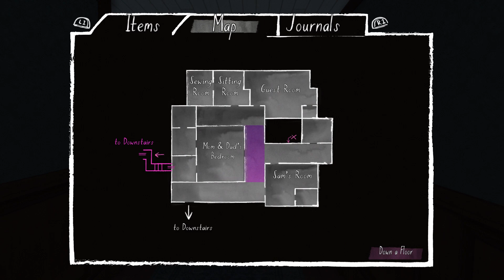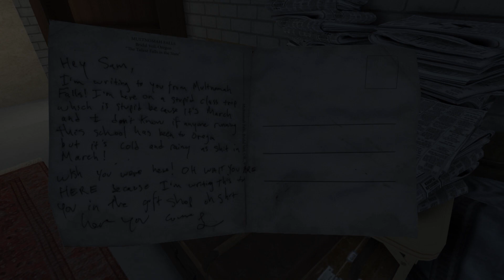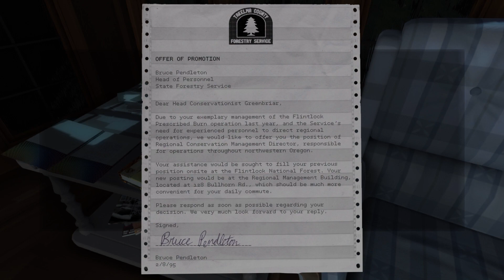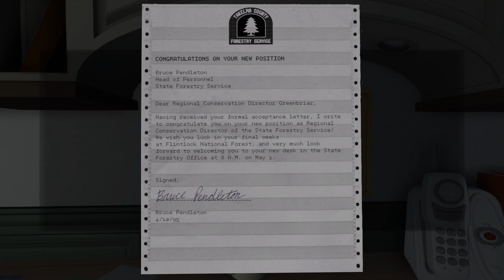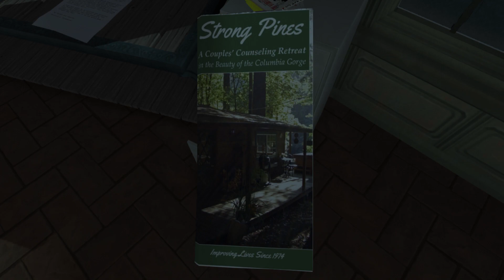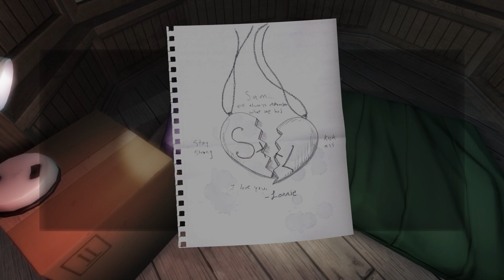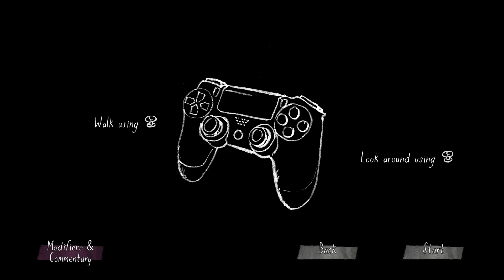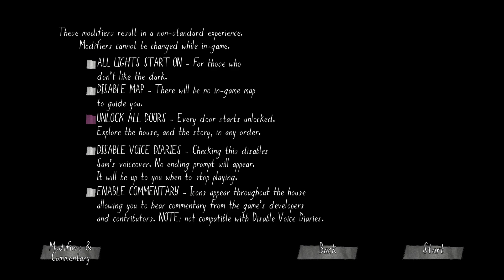Gone Home Part 2- Going With The Heart(END)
The final part of Gone Home where we find the hidden crannies of the house and find out what really happened to Sam, and why she made her decision